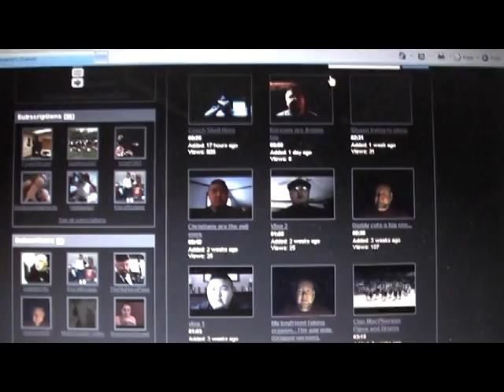Can you tell I am asian?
Watch for yourself.  I'm gay, and don't eat pussy, errr i mean cat, yeah, I don't eat cat.